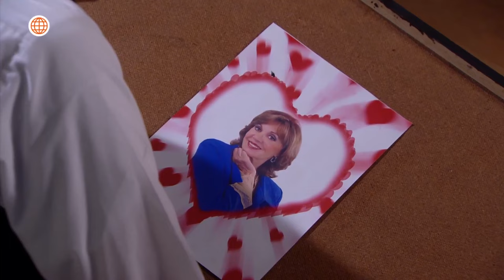Al Fondo hay Sitio 7: Peter le confesó a Francesca que siente algo por ella (Capítulo n° 410)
¡QUÉEE!
Peter se sinceró con Francesca y le pidió que se atreva a cruzar la línea que hay entre ellos. Ante sus palabras,  quedó muy sorprendida y no le correspondió a su confesión.